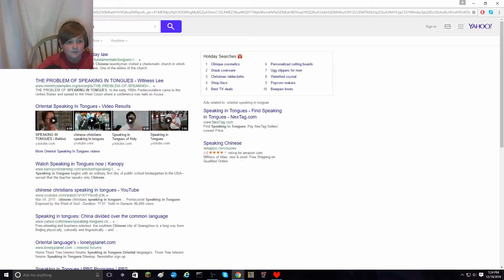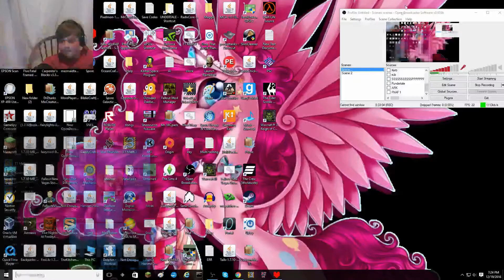Re-Upload Again | Undertale Ep: 8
Still Nothing...

( I am lazy at editing )